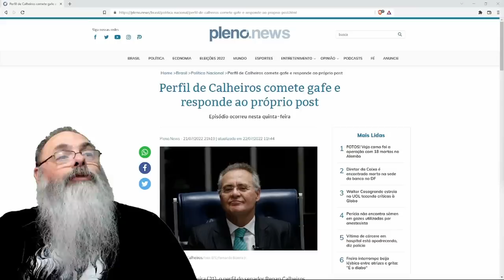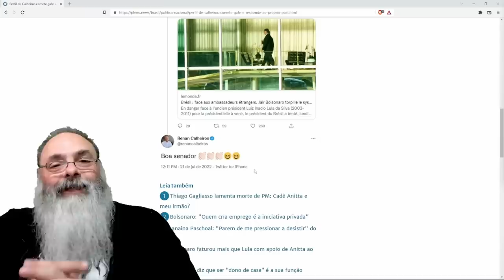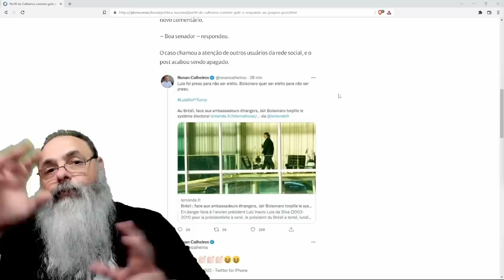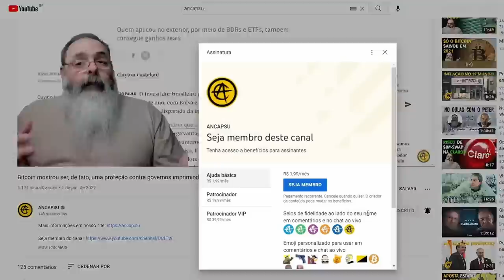Senador BITCÓIO CREPTOMOEDAS (e outros) cometem GAFE no TWITTER elogiando PRÓPRIAS POSTAGENS